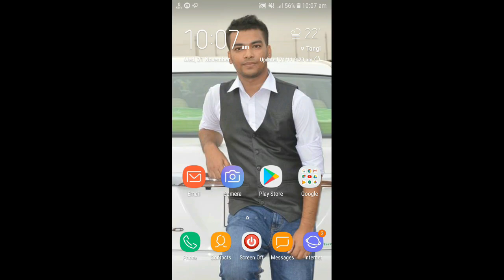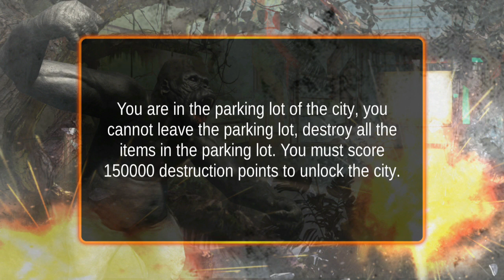Super women Hero Vs Gorilla Smash City Big Foot | Monster Rampage | New Android GamePlay